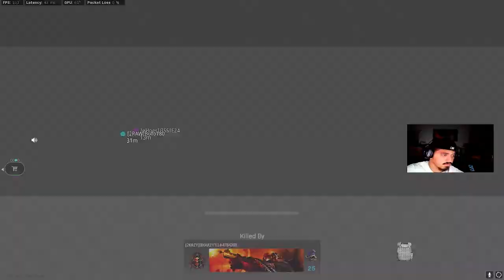22 kills in 2 zones! BEST SEASON 6 GAMEPLAY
22 kills in the first 2 zones!!! I was on pace for 40 all I know is pain

Tongan Call Of Duty Gamer & Streamer from Southern California.

This channel is mainly a Call Of Duty Warzone Youtube Channel, containing So6ix best warzone plays, So6ix funny warzone moments and other So6ix Warzone highlights. We will be making new Call Of Duty Warzone highlights, discussing new Warzone season updates, Warzone metas, and testing all new Warzone weapons.

We spend over 5 hours each day to bring you original, helpful Call Of Duty Warzone videos. We hope you enjoy our high kill, high IQ, and competitive gameplay. We love making these videos for you so tap in with us for daily content!!